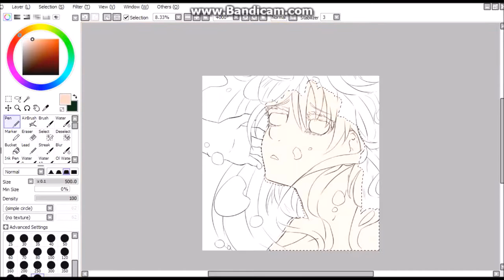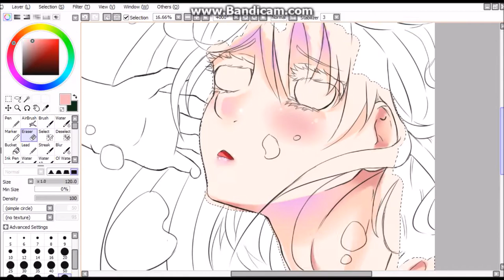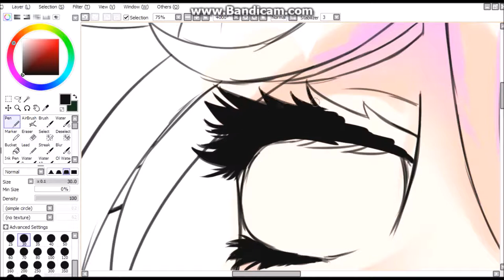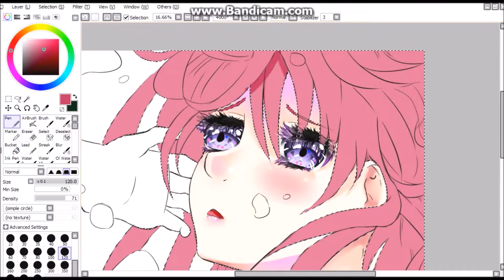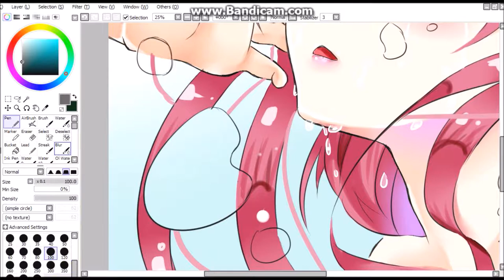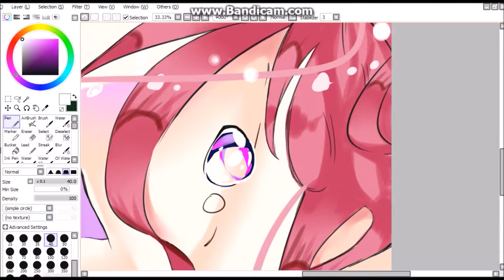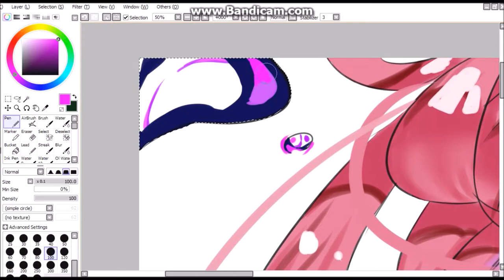【Paint Tool Sai】Speedpaint Tear drops #12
song: (Chill Trap) Amacchi - Plan C
           katomori - candy rain
           Zekk- taffy apple

time: 4h30